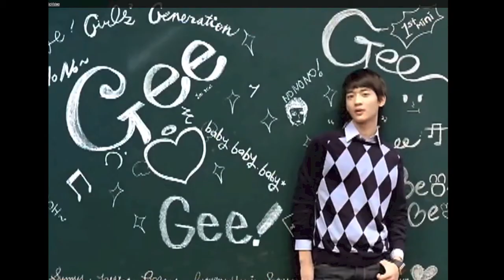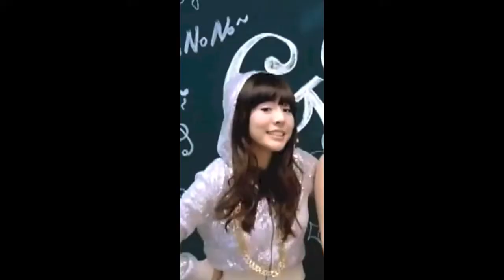Throwback Thursday: Girls' Generation (소녀시대) Gee Kpop Nail Art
Hello My Kpoppers! Holly here! We have decided that every Thursday will be called a Throwback Thursday, which means that we will be creating nail art videos inspired from old school kpop.  So be sure to send in your requests! This is my nail tutorial for SNSD's Gee.  Love the song, love the vid, love everything!

I hope you like this tutorial and learn from it.

**Remember to keep it Kpoppin'!!**

Now Is Now by Dan-O (danosongs.com)